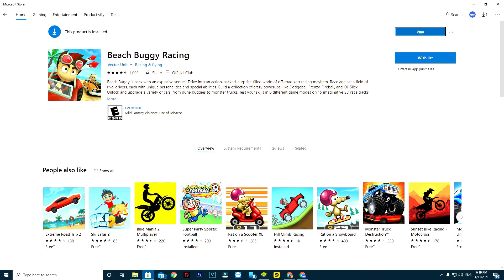Gold Skin Lightning Car 100HP Championship | Roxie Roller No.1 | Beach Buggy Racing 2014 PC